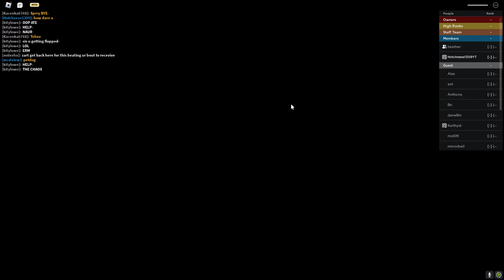🔥30 minutes of Having FUN in MNJ + 🔥Audrey Giveaway🔥 | Marvel: new journey | Hotcheese1309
🖤More info🖤